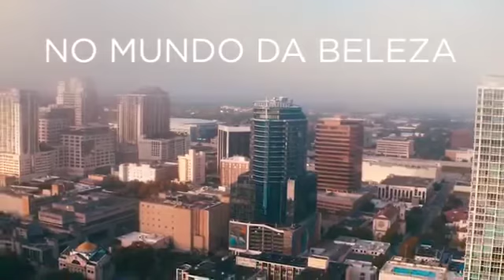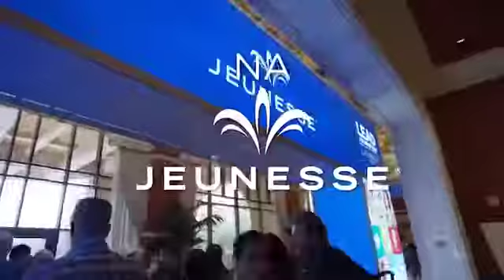Jeunesse - Beleza em Movimento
Nós desafiamos a indústria da beleza.